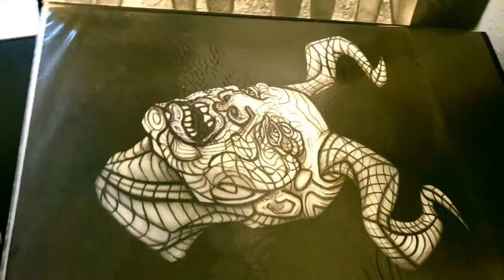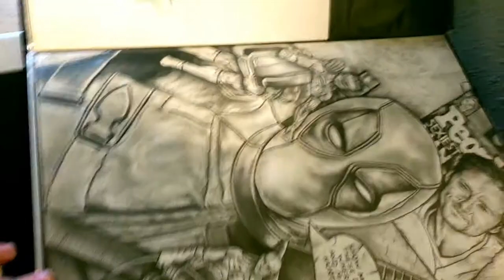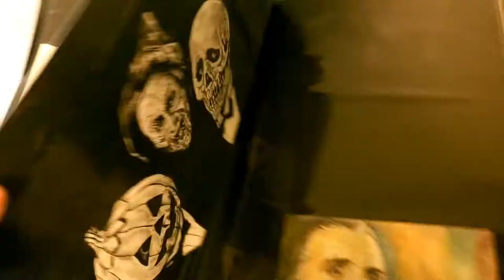My book of originals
This is my current collection of originals that will be available at Louisiana Comic Con Oct. 6th - Oct. 7th 2018
Art and title sequence by Hal Moore